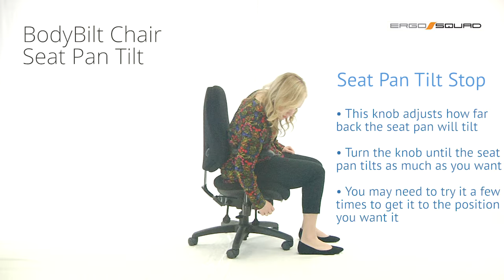ErgoSquad - Seat Pan Tilt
For the last few years I have been producing instructional videos like this for on behalf of ErgoSquad for Fortune 500 companies on an as-needed basis.